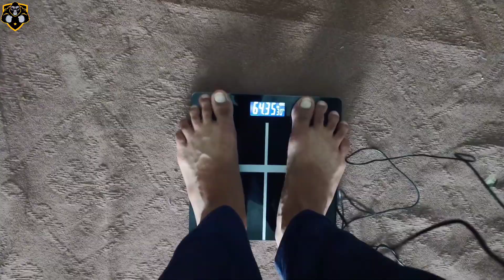BCM Chest Workout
BCM Chest

      BCM Chest @Muscle Monster Fitness

✓ What's going on guys! In today's vedio, I'm going to be giving you 6 of the best Chest muscle exercise for Building a bigger Muscle! Now don't go and take all 6 of these and do all of them.

✓ focusing on form and temo for the best results.

❌ Again do not do all 6 of these in on
session ❌

✓If You Like My Vedio Then Give A Huge Thumbup 👍And Also Share My Vedios.

✓ Shahbaz Mughal
✓ Train the Trainer
✓Weight Lifting
✓ Workout
✓ Islamabad

✓ It's All About You Friends